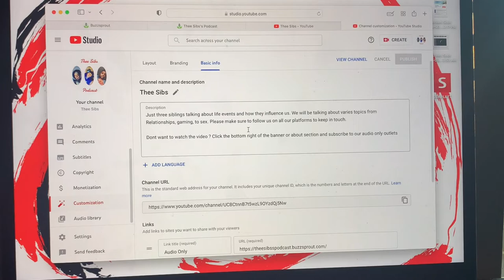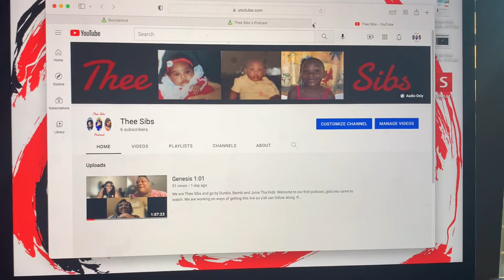VLOG 8 : DEPRESSION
Have you ever been in a room full of people and felt alone? Depression has been real for a while but Im now speaking on it. This week was a doozy but we did have a great time at Daniel's 23rd birthday. I had the pleasure of being the DJ. I do appreciate y'all for your comments and support.

I will be uploading EVERY Sat or Sun for you all.